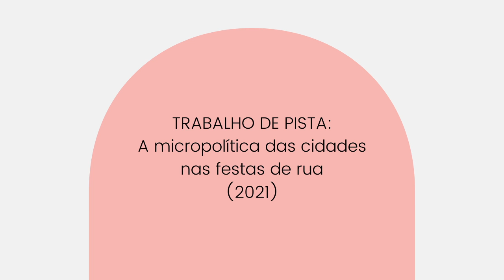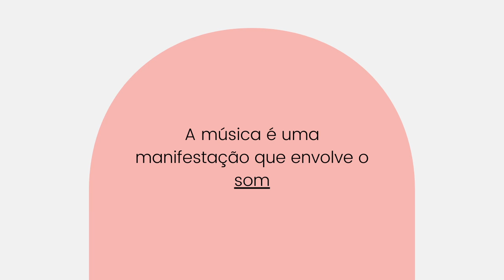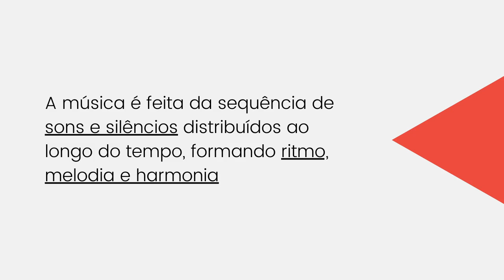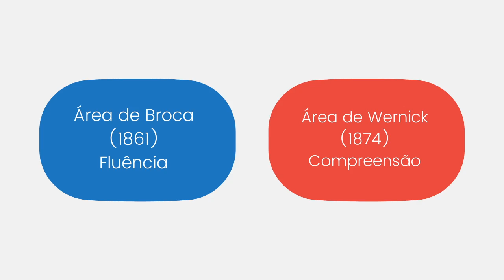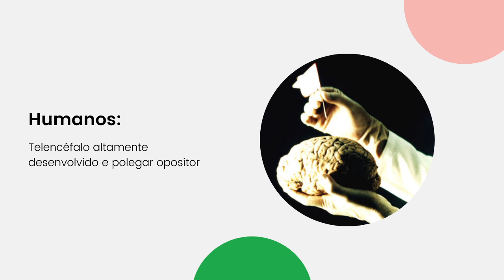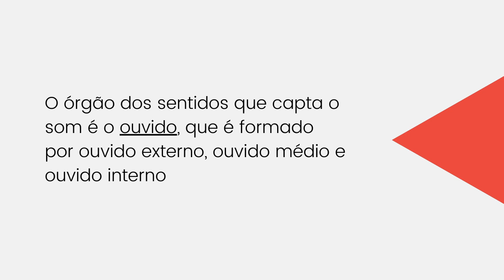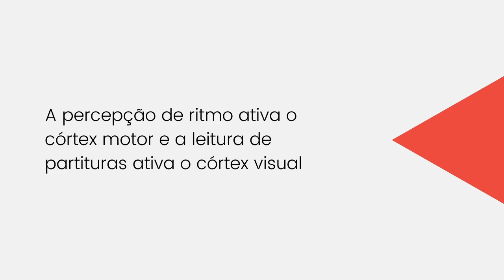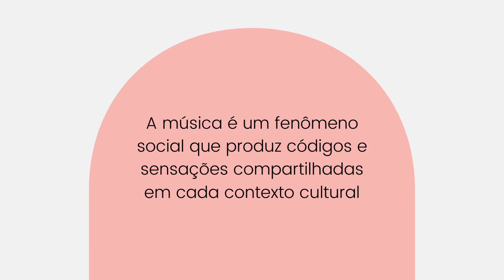Música, cérebro e processos psicológicos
Vídeo produzido para a disciplina de Processos Psicológicos Básicos, do curso de Psicologia da UFRGS, em 2021/1.

Pesquisa, vídeo e narração: Gabriel Bernardo.

Materiais consultados:

Jon Lieff, MD: Music Stimulates Emotions Through Specific Brain Circuits
Silvia Helena Cardoso: Memória: O Que é e Como Melhorá-la
Carlos Silva Pereira, João Teixeira, Patrícia Figueiredo, João Xavier, São Luís Castro e Elvira Brattico: Music and Emotions in the Brain: Familiarity Matters
Laízi da Silva Santos e Cláudia Regina Parra: Música e neurociências inter-relaçào entre música, emoção, cognição e aprendizagem
Carolina Octaviano: Os efeitos da música no cérebro humano
Kaique Miranda: O Poder da Música no Cérebro – resenha do artigo “Music and epilepsy: A critical review”
Sam Norman-Haignere, Nancy G. Kanwisher e Josh H. McDermott: Distinct Cortical Pathways for Music and Speech Revealed by Hypothesis-Free Voxel Decomposition
BBC: Quando e porque os seres humanos começaram a falar
Carlos Alberto Mourão Junior e Luciene Bandeira Rodrigues Melo: Integração de três conceitos: função executiva, memória de trabalho e aprendizado
Pints of Science: O curioso caso de Phineas Gage
Leonor Bezerra: AMUSIA COMO DISTÚRBIO AUDITIVO CENTRAL NA ESCLEROSE MÚLTIPLA
Rodrigo Correia: O instrumento musical mais antigo já encontrado